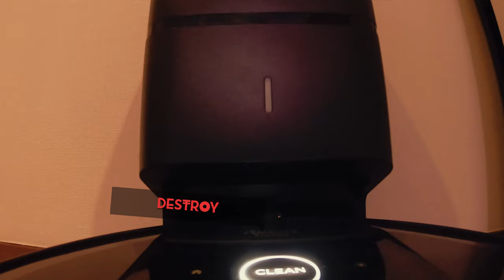Roomba ticking time bomb?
A long term review of the iRobot Roomba i7+ robotic vacuum cleaner, its main features, the setup experience, reliability and some downsides. i highly recommend this vacuum robot. Iv never set foot on a floor so clean.

Roomba 17+ on Amazon